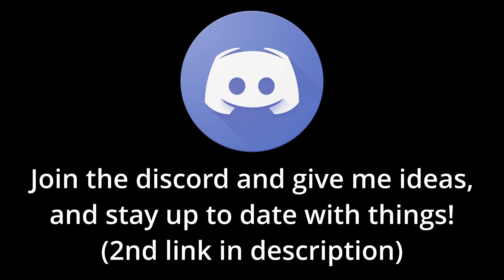Da Hood but every time I die I lower my fps...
SOCIALS:
Personal Discord: Mini#6462

 IGNORE